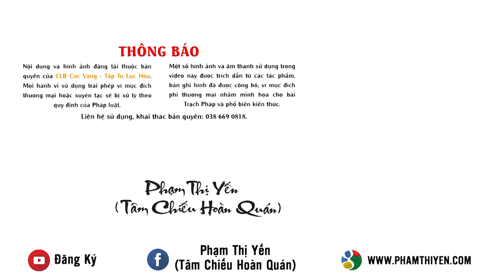Nhân tố quyết định cuộc đời bạn?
Phật tử Phạm Thị Yến - Chủ nhiệm CLB Tuổi trẻ chia sẻ với các bạn trẻ trong CLB.